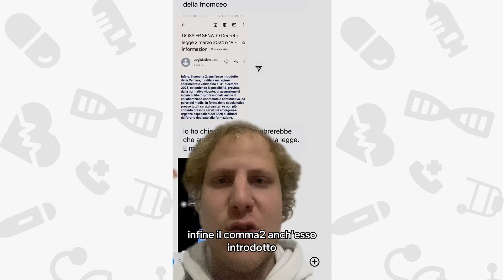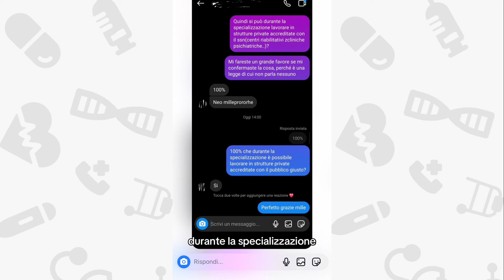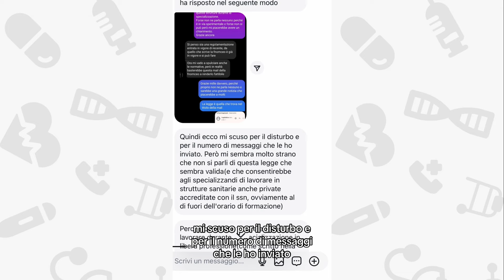RIVOLUZIONE pro-privato?I medici specializzandi potranno essere assunti durante la specializzazione?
Anche i medici in formazione specialistica ("specializzandi") potranno essere assunti dal privato convenzionato durante il percorso di specializzazione? Se è vero, perché non ne parla nessuno? Cosa ne pensi? Ulteriore regalo a vantaggio della sanità privata o misura utile per formazione e salario decente per i medici?

Team:
Alberto Molteni, Luciana Pisano, Francesca Re, Caterina Antoniacomi, Teresa Vivoli, Martina Stella Emma, Miriam Conte, Marco Di Felice, Stephan Huru, Maria Elena Vismara, Emar.